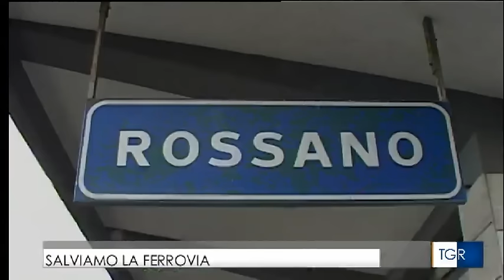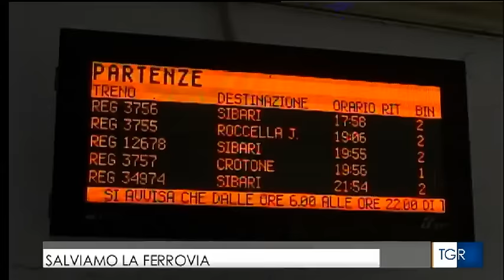RAI Tg 3 Ridatemi il treno Rossano edizione ionio regionale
Servizio RAI Tg3. 24 ottobre 2015 Rossano - Crotone. Sit-in in difesa della Ferrovia Jonica e per il ripristino dei treni a lunga e media percorrenza. Una battaglia che il pendolare Euristeo ha iniziato al Nord Italia (la prima del genere...) circa quattro anni fa in quella di Forlì, per chiedere il ripristino dei collegamenti ferroviari con il Sud e urlare il sacrosanto "diritto alla mobilità" dei pendolari che usufruivano della linea ferrata ionica e dei gloriosi treni che la percorrevano come l' Intercity Milano-Crotone, Torino e Roma. Intervento del presidente del Ciufer Domenico Gattuso. Economia, Turismo e Sociale. TG Calabria Edizione delle 14.00 Andato in onda il: 25/10/2015